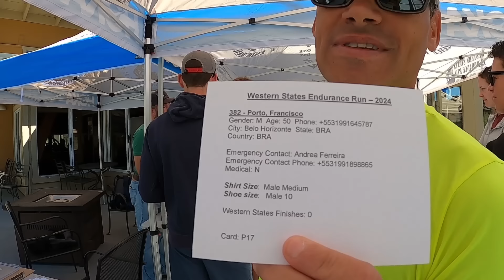WESTERN STATES - 8 ANOS SONHANDO... TÁ FEITA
CUPOM: PROGRAMAFOLEGO

cupom: FOLEGO12

CUPOM FOLEGO10

Cupom: FOLEGO12